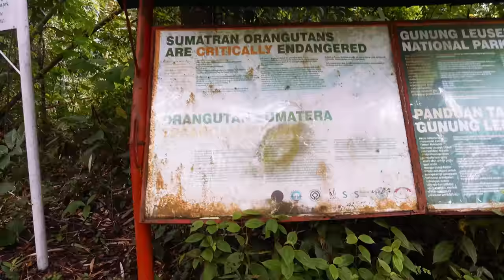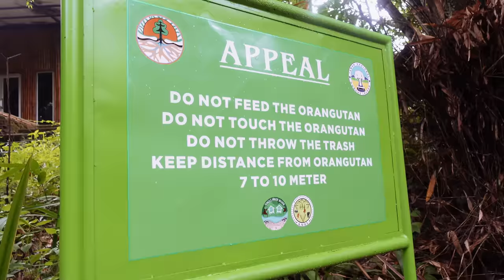INDONESIA VLOG - We met the Orangutans of Sumatra!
Our guest house in Bukit Lawang 👉🏼 Sanath Guesthouse

Socials